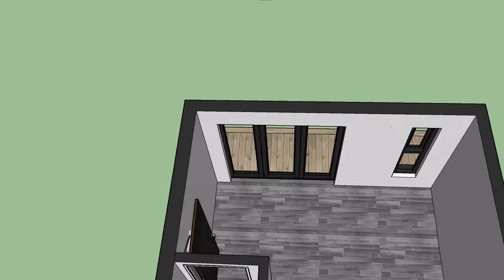4m x 3m Cube Garden Room Design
4m x 3m Cube Garden Room Design